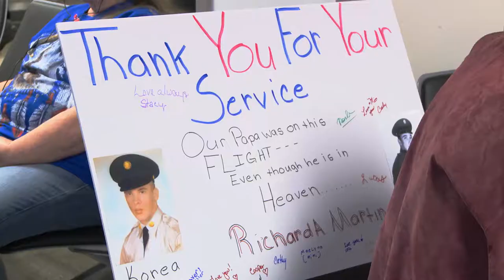Honor Flight Dayton